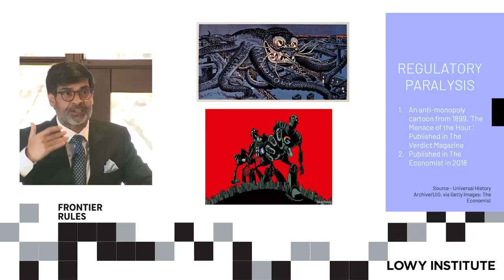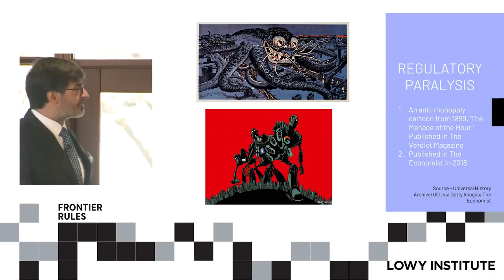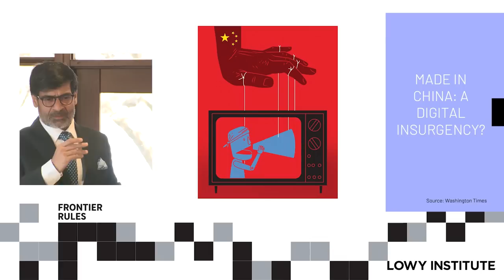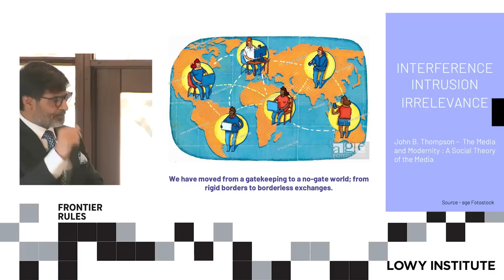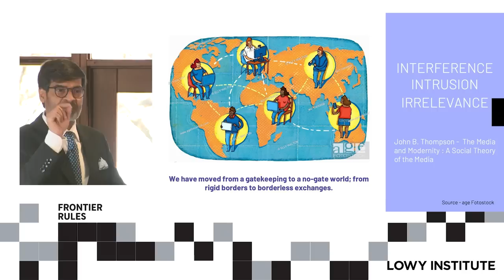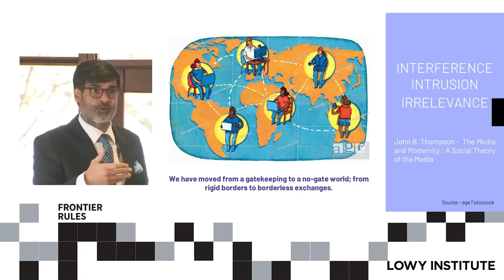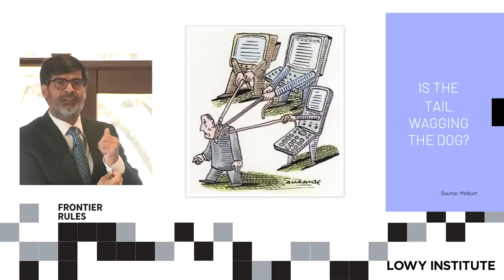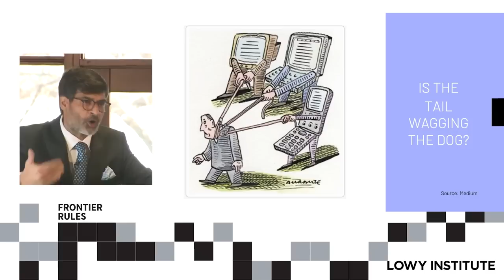Big Tech, Society and Sovereignty: When Global Platforms Threaten Nation's Stability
Frontier Rules: Technology, order and disorder

Ubiquitous and universally accessible global technology platforms threaten to undermine social and political cohesion, and limit the effectiveness of an international rules-based order Dr. Samir Saran argues. Global tech companies operate beyond the control of individual nations and impose different concepts around societies' agreed understanding around rights such as freedom of expression. The light regulation of US-based tech companies compares with the operation of Chinese tech firms operate in the service of the country - but both have their drawbacks for other nations. How should states deal with the threats these platforms pose, and how can they defend themselves in an era of cyber conflict?

This video was originally produced and published by the Lowy Institute, Sydney.